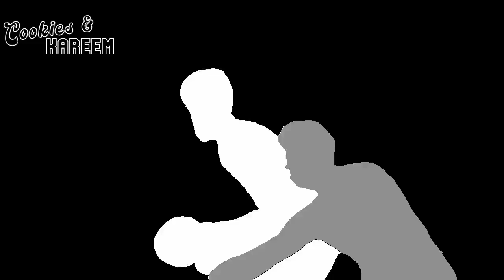Giannis Antetokounmpo Highlights | Bucks vs. Spurs | 19th Dec 2023